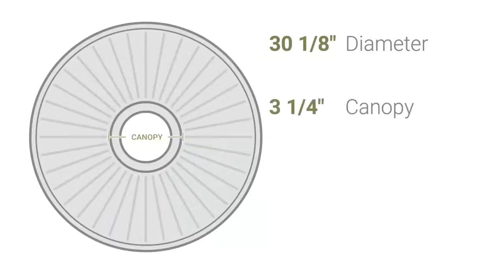Ekena Millwork CM30AT 30 1/8"OD x 1 1/2"P Attica Acanthus Leaf Ceiling Medallion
Ekena Millwork CM30AT 30 1/8"OD x 1 1/2"P Attica Acanthus Leaf Ceiling Medallion (Fits Canopies up to 3 1/4")